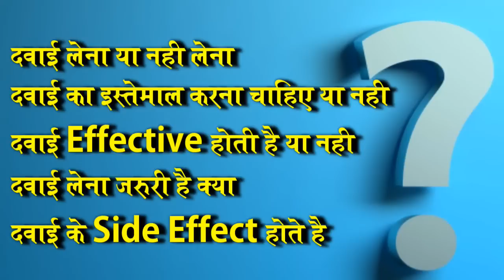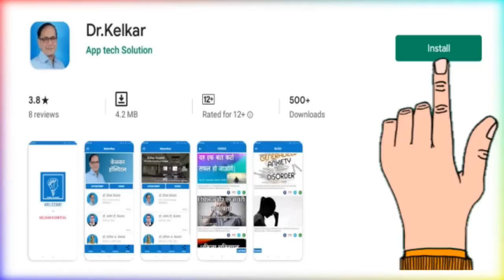Depression Antidepressants should they be used ? - By Dr. Deepak Kelkar (MD) Psychiatrist Sexologist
• Psychiatrist
• Hypnotherapist
• Psychotherapist,
• De-addiction Specialist
• Sexologist

     3 )Kelkar Hospital Channel